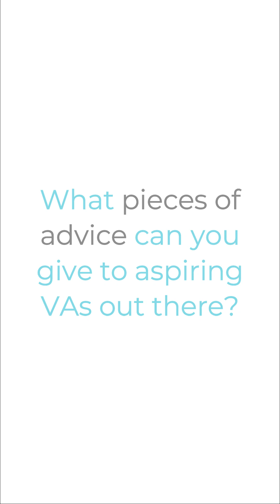Management Feature: Chief Operating Officer Shana Manzano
"Our COO's guidance is not just about managing operations, it's about inspiring and empowering our entire team to do their best work."

If you want to learn the secrets of operational excellence, take heed of our COO's godly advice.

Schedule a Free Strategy Call